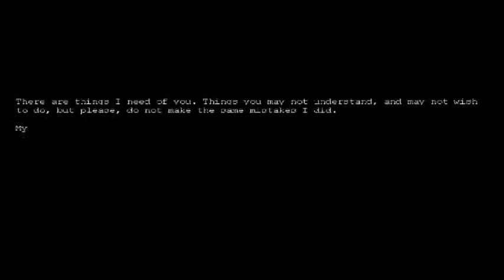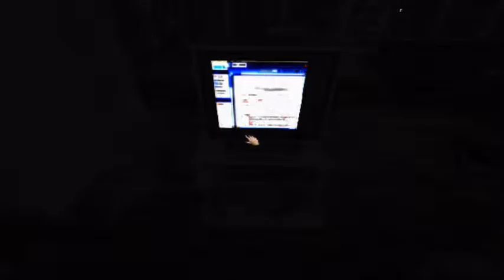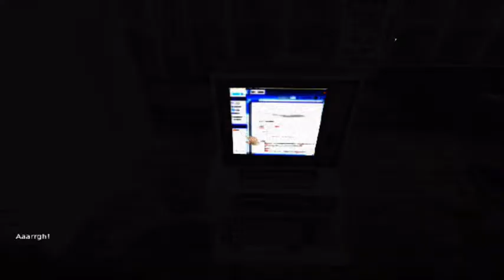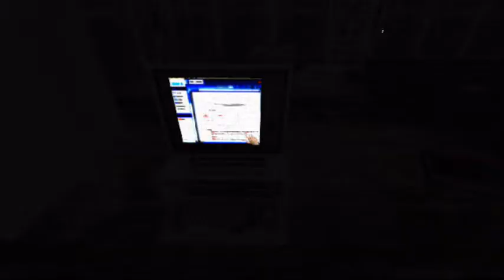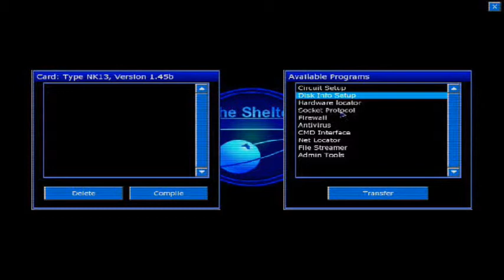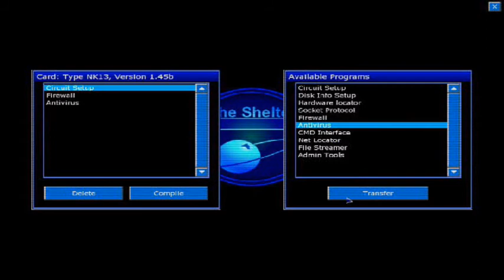Lets Play Penumbra Black Plague Blind Session 3 Part 11 Heh Heh Heh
Finally some payback!

New to this series? READ THE VIDEO DESCRPTION!

Remember, if you haven't seen my Let's Play of Penumbra Overture, you'll be missing out on plot, scares, and more fun. Please watch it first. Its good to finally have a lets play on my belt of achevements, but I'm gonna keep on rolling. Thanks to the trial and error from Overture, I've been picking up some tricks which will make this experience much smoother for everyone, including myself.

I record in sessions, but each individual episode is still a different part. That is why these numbers will NOT repeat. Also, I'm using WeGames and turning it off and on again before/after loading screens, which will explain the lack of them in these videos. However, I'm clearly still new at this. If you have any CONSTRUCTIVE criticisms or ideas for future videos, then please let me know. Also, don't forget to tell your friends about me if you enjoy my videos.

All copywriten material used within this video belong to their owners. Please support the official releases.